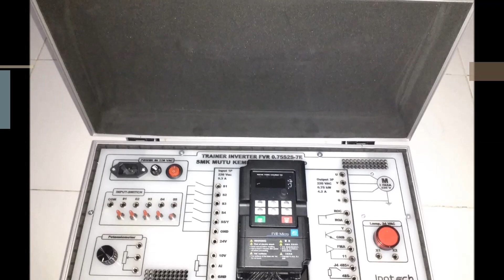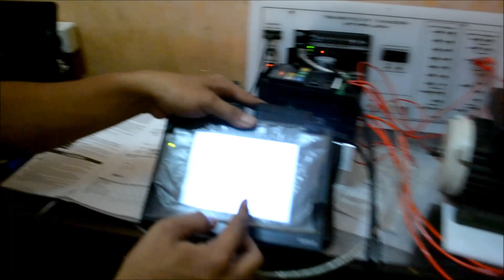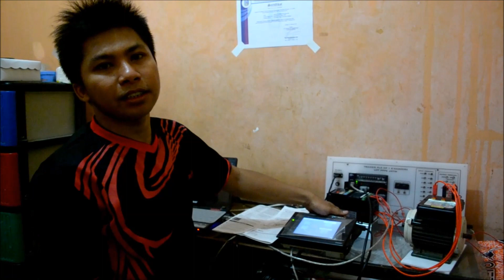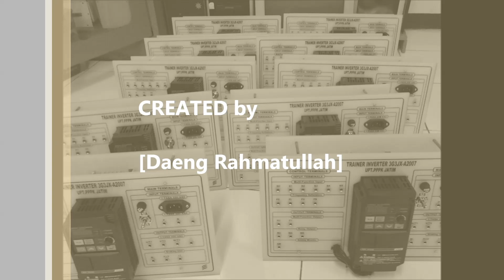Modul Trainer Inverter 3 fasa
modul Trainer Invereter 3 fasa adalah alat peraga invereter 3 fasa yang di buat pembelajaran di SMK dan universitas jurusan teknik elektro., di desain seflexible mungkin hingga bisa digunakanan oleh siswa SMK
kunjungi IG kami : plcD, trainer_plc_surabaya